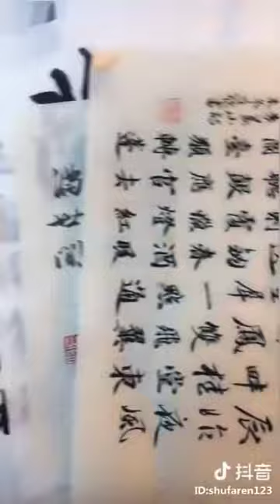Tik Tok Funny Videos # 63